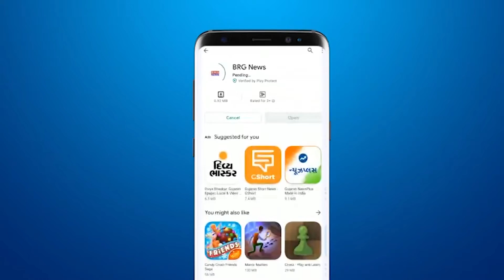Savli के लांछनपुर में 18 साल का युवक डूबा | 18 year old man drowns into river